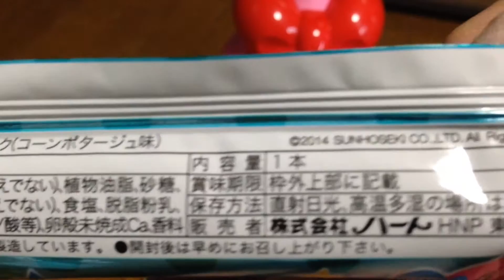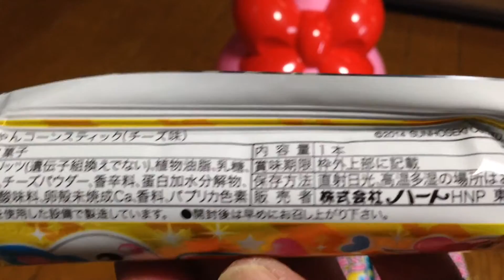サン宝石 ほっぺちゃん ビッグバンク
大きな、ほっぺちゃんの貯金箱です。
いっぱい貯金できそうです*\(^o^)/*